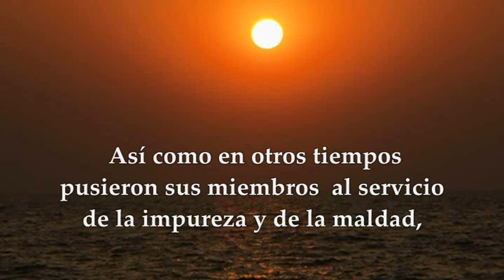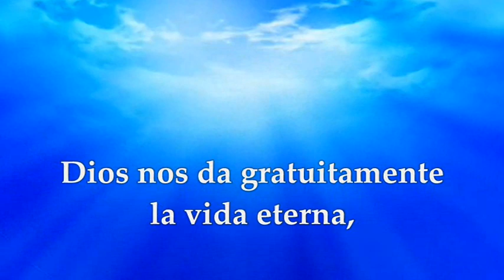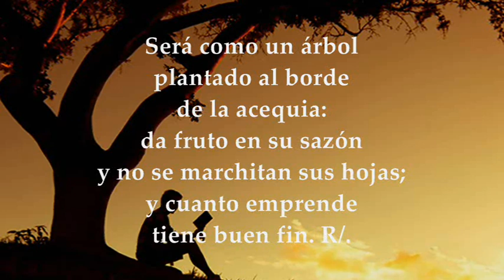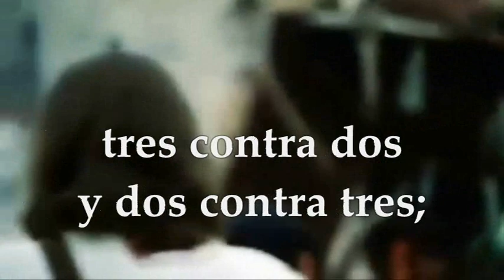LECTURAS Y EVANGELIO JUEVES 26 DE OCTUBRE DE 2023 | JUEVES XXIX T.ORDINARIO | LUCAS 12, 49-53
EVANGELIO Y LECTURAS EUCARISTÍA JUEVES 26 DE OCTUBRE DE 2023 JUEVES VIGÉSIMA NOVENA SEMANA DEL TIEMPO ORDINARIO CICLO A. Primera Lectura: De la carta del apóstol san Pablo a los Romanos Rm 6,19-23 Salmo 1,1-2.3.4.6 R/. Dichoso el hombre que ha puesto su confianza en el Señor. Evangelio según san Lucas 12,49-53